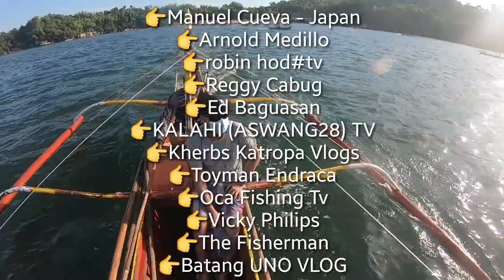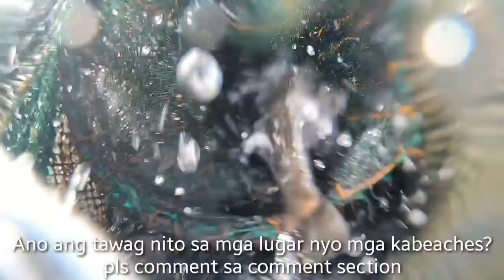VLOG 071 - How to grow Silver Sea Bass & Mangrove Snapper? Paano mag-alaga ng Bulgan at Mangagat?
Sa episode na ito, sumama kami sa palaisdaan ni Sir Edrel Umiten at ng kanyan pamilya upang alamin ang pag-aalaga ng isdang Mangagat at Bulgan.